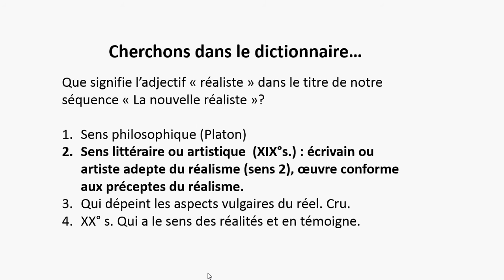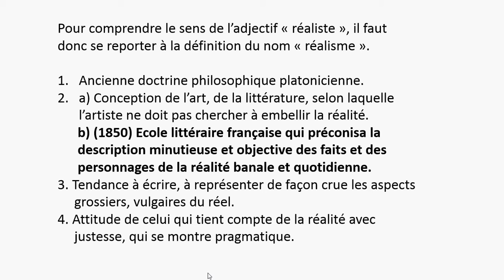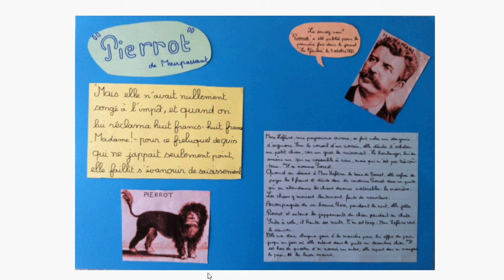La nouvelle réaliste première partie